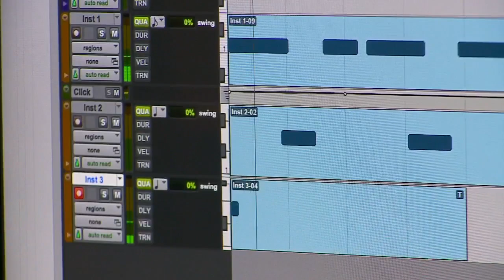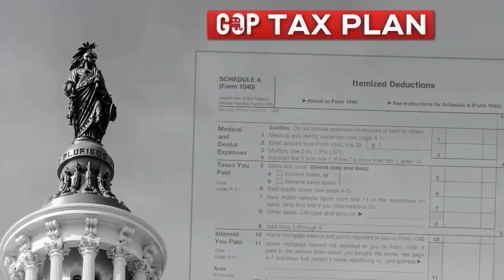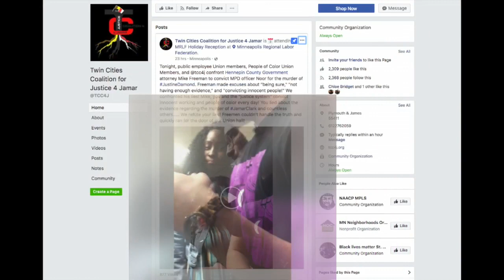Morning Headlines From Dec. 15, 2017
Here are your morning headlines. (6:14)
WCCO This Morning – Dec. 15, 2017